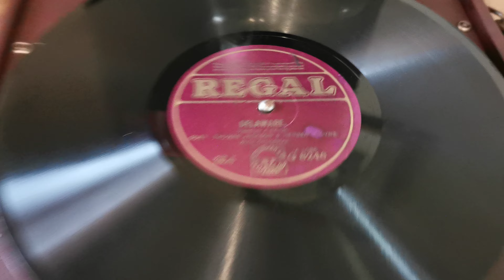Delaware ~ Thomas Jackson & Herbert Payne ~ 1924 Regal 78rpm Record ~ Sackville De Luxe Gramophone